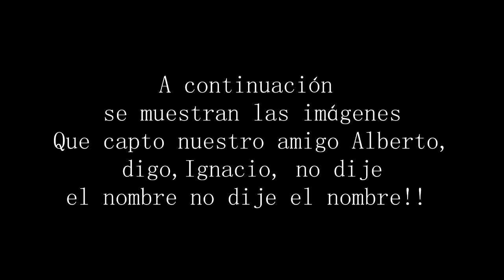El animal mas PELIGROSO del mundo-parodia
Esta es una parodia sin ánimos de ofender a nadie, simplemente por diversión.
No olviden subscribirse y darle a la campanita, también pueden compartir para que la información llegue a mas personas así se comienza a revalorizar nuestra fauna y su conservación.